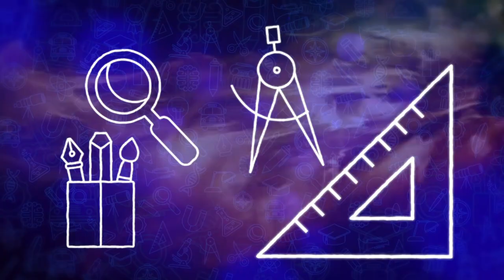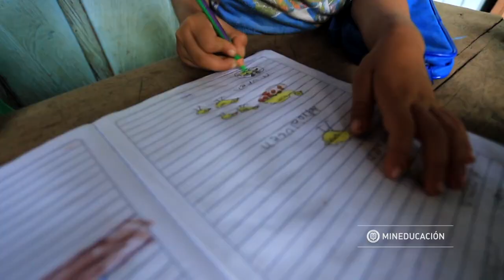COLOMBIA APRENDE - Alianzas Rurales de Educación Superior para el Trabajo